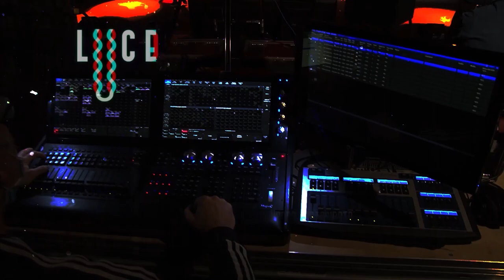Lucca Risuona TV: Fede e gli Infedeli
Primo appuntamento con la rassegna digitale "Lucca Risuona TV" promossa da Rockopera e Wom con il contributo del Comune di Lucca e della Fondazione Banca del Monte